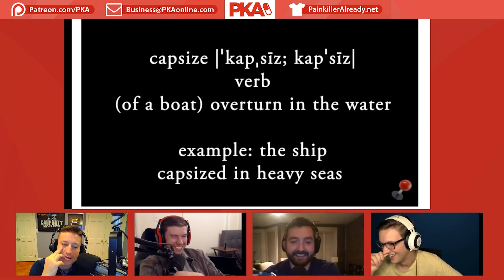PKA Reacts: Congressman Worried That Guam Will Tip Over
[PKA 380 Aired on 3/31/18]

• Painkiller Already Clips from PKA 380 w/ iiJeriichoii - Poop stories, Tucker's Tinder Game, Smelly Lady Parts